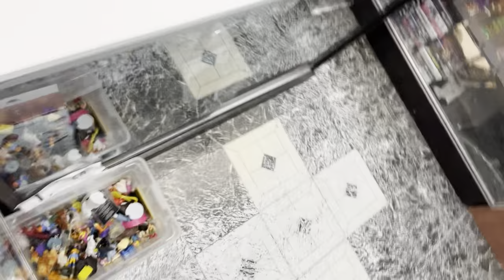Free market. Part 2